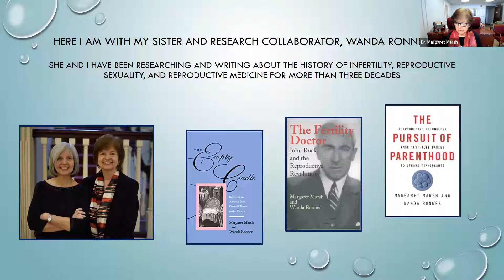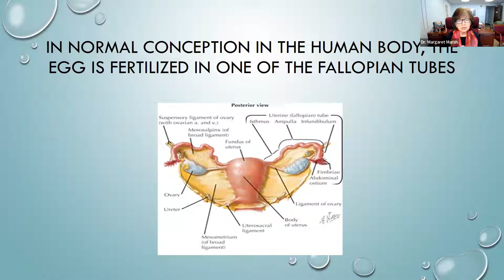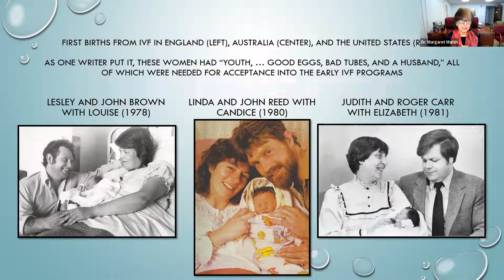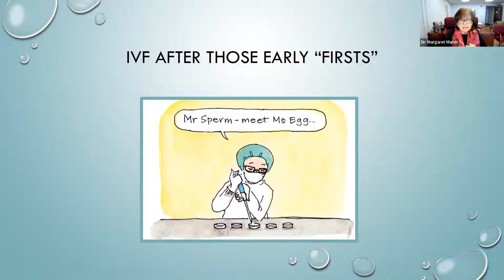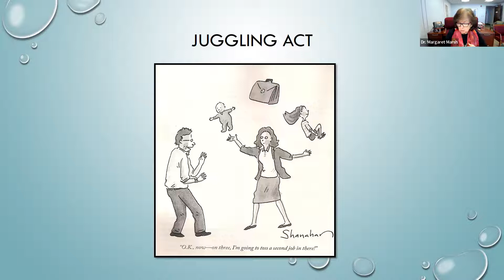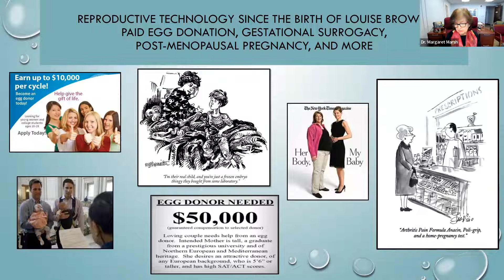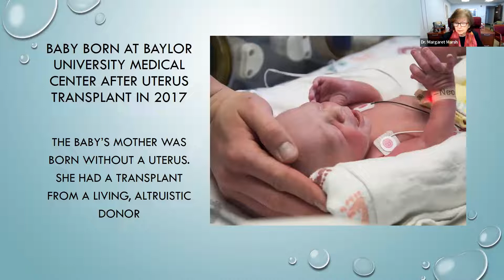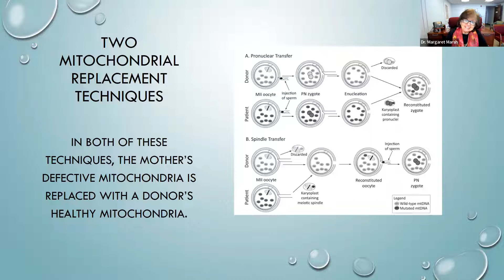Rutgers Scarlet Scholar Series Lecture with Margaret Marsh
Dr. Margaret Marsh, University Professor of History, was the featured speaker for the Scarlet Scholars Lecture Series on Wednesday, February 16, 2022 where she presented the virtual lecture, “From Test-Tube Babies to Uterus Transplants: Assisted Reproduction and the Pursuit of Parenthood.”

Dr. Marsh previously served as dean of the Faculty of Arts and Sciences and twice as interim chancellor at Rutgers–Camden. This talk is drawn from her recent book, The Pursuit of Parenthood: Reproductive Technology from Test-
Tube Babies to Uterus Transplants, which she co-authored with her sister and long-time collaborator Wanda Ronner, MD. The book examines the history of the unprecedented ways by which families can now be created, beginning with the efforts to create embryos outside a woman’s body and ending with such new developments as mitochondrial replacement techniques (so-called “three-parent embryos”) and uterus transplants. These new reproductive technologies have been liberating for some and deeply unsettling for others. In their book, Marsh and Ronner answer a range of challenging questions and assess the impact of contemporary reproductive technology in the United States.

Professor Marsh has developed this talk specifically for a general audience, those who would like to learn more about these technologies and their impact. The Scarlet Scholars Series is a collaboration between the Faculty of Arts and Sciences–Camden and the Rutgers University Alumni Association in Camden.